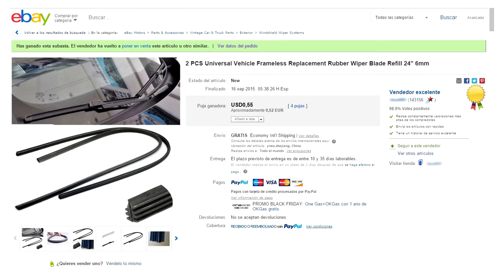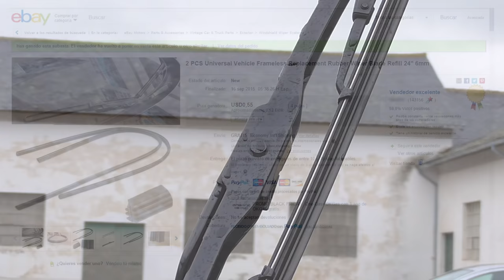Cambiar solo la goma del limpiaparabrisas del coche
Goma para escobillas
Maletín de herramienta básico
Maletín de herramienta avanzado

En este video, os explico cómo cambiar SOLO LA GOMA de las escobillas de los limpiaparabrisas .
En menos de 5 minutos y sin usar herramientas especiales, tan solo con un destornillador.
Una forma muy sencilla de ahorrarse unos cuantos euros.

Si te gustan mis vídeos, y quieres ayudar a mantener el canal, puedes hacer una donación